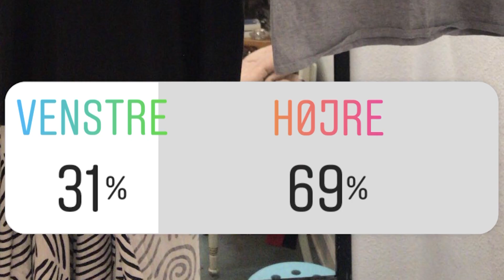I hjælper Anna Lin med at shoppe | Ultra Nyt